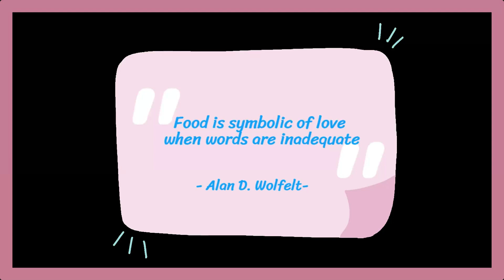ASMR MUKBANG COMPILATION - 71